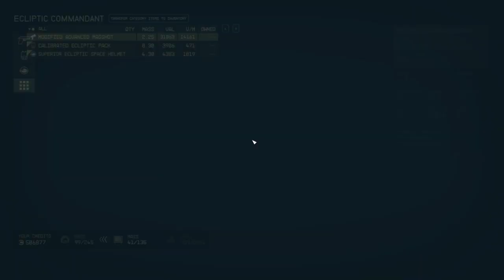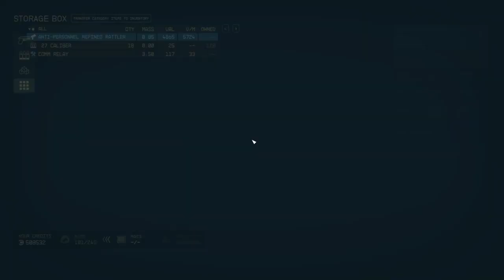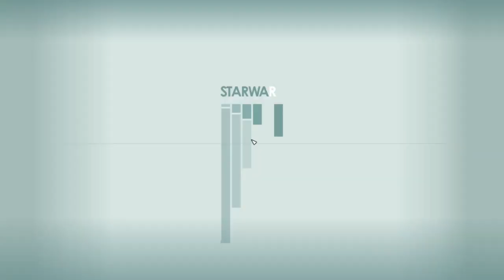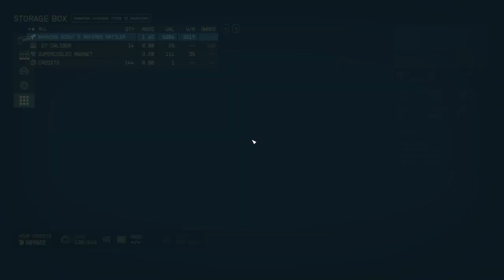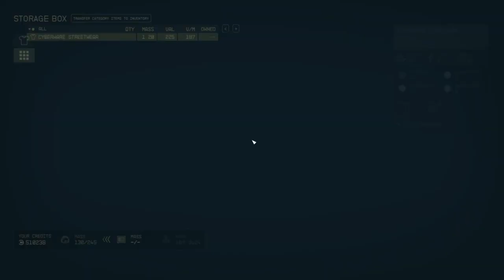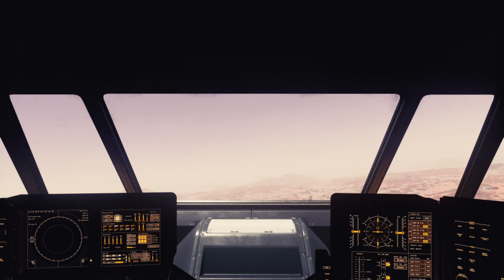Exploring Starfield 2 - Carinae & Eta Cassiopeia Systems